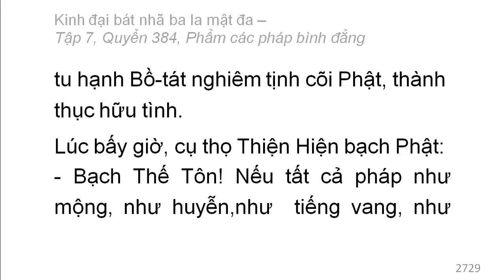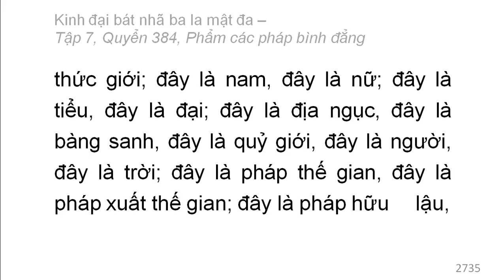Quyển 384: Kinh đại bát nhã ba la mật đa - Phẩm các pháp bình đẳng (rất hay) (384/600) (2)